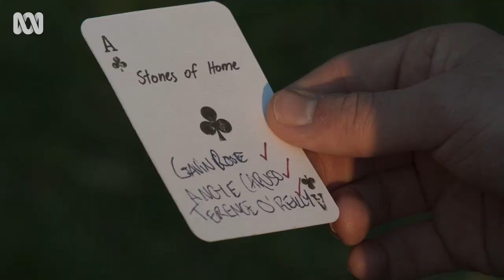The Messenger | Coming to ABC in 2023 | ABC TV + iview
Based on Markus Zusak's best-selling novel of the same name, The Messenger, follows Ed Kennedy - just another stupid human, until one day he isn't.

Based on Markus Zusak’s best-selling novel of the same name, The Messenger follows Ed Kennedy (William McKenna) –  just another stupid human, until one day he isn’t. That day, he stops an armed robbery and becomes an accidental hero. The next day, he starts getting messages...Four playing cards – the ace of diamonds, clubs, spades and hearts. Each with their own set of tasks. Who’s sending them? And what the hell is a hopeless, cab-driving guy like Ed meant to do with them? Ed has been chosen to care. He stumbles this mysterious path, helping and hurting, completing the cards, until he comes to see the real message has been for him. Being The Messenger has brought Ed back to life.

Get excited to connect with the ABC in 2023! Join your ABC favourites and rising stars as they share an exclusive first look at next year on ABC iview and ABC TV.

Stream now on ABC iview: ab.co/ABCin23